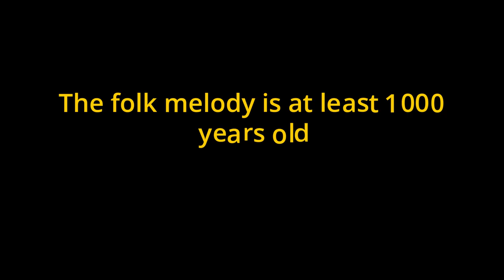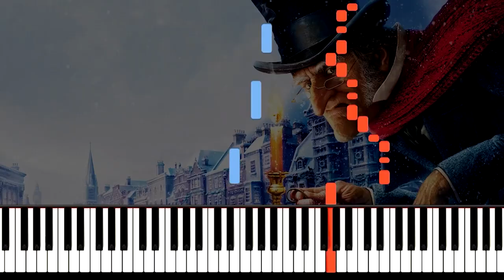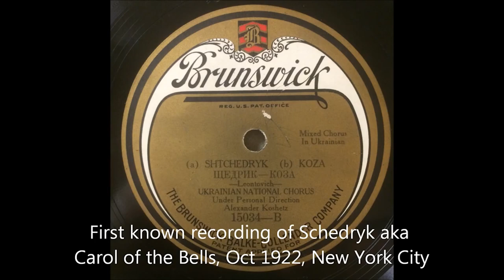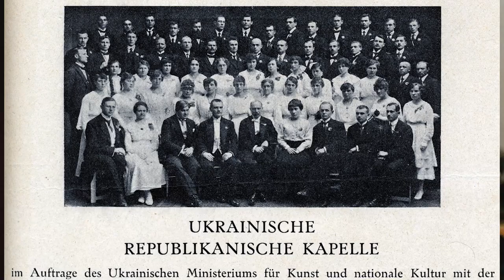Carol of the bells: The brutal story of magical Christmas song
One of the most popular x-mass melody, so magical and so familiar, but there is a really sad story behind it. For decades, many people around the world probably thought it was written in US, but actually it was written in Ukraine by Ukrainian composer Mykola Leontovych.

Carol of the Bells became popular with lyrics in English. So basically, our nation was invisible to the world and our cultural heritage, as well. I guess even now not everybody know that Carol of the Bells it`s actually Ukrainian song Schedryck.

If you want to know what is original song is about in English, listen this version of song:

Materials from YouTube open sources were used in this video:
Lyric Noel - Carol of the Bells - Metal Version
Destiny's Child - Opera Of The Bells Live at The Blockbuster Parade 02
Shchedryk at Notes from Ukraine in Carnegie Hall
Щедрик ноти фортепіано
Fragments from movies: Die Hard 2